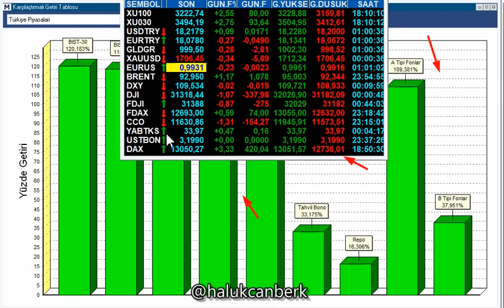BORSA RALLİSİ DEVEM EDECEK Mİ...? Bist100 Ne Zaman Çökecek...?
Merkez bankası faiz oranlarını sabit tutunca ne olur? Amerikan faizleri doları nasıl etkiler? FED kaç kere faiz artıracak? Enflasyon neden artıyor? Enflasyon artışı doları nasıl etkiler? 2022 enflasyon ne olacak? 2022 dolar ne olacak? Zamlar dolara nasıl yansır? Zamlar devam edecek mi? Enflasyon 2022'de ne olacak? 2022'de dolar nereyi görecek? Dolar nereye kadar düşer? Dolar tekrar yükselecek mi? Doları bu seviyeden alalım mı? Dolar 20 olacak mı? Dolar 20 olursa ne olur? Borsa neden düştü? Borsadaki çakılmanın sebepleri neler? Dolar 20 olacak mı? Dolar 25-30 TL olr mu? Amerikan merkez bankası faiz kararı doları nasıl etkiler? FED ne zaman faiz artıracak? Dolarda hedef neresi? Dolar neden çıkıyor? Dolar nerede duracak? Dolarda yeni hedef neresi? Merkez Bankası faiz indirecek mi? Faiz kararı ne olur? Ev fiyatları neden artıyor? Ev fiyatları ne zaman düşecek? Konut fiyatlarındaki artış sebepleri? Altın neden yükselmiyor? Dolar son dakika ? Merkez Bankası faiz indirecek mi? Enflasyon nereye kadar çıkacak? Enflasyon doları nasıl etkiler? Enflasyon neden yükseliyor? Dolar neden düşüyor? Dolar nerede duracak? Dolar neden artıyor? Dolar nerede duracak? Bu seviyede dolar alınır mı? Dolar nereye kadar yükselecek? Dolar neden yükseliyor? Borsa neden yükseldi?  Merkez bankası faiz indirecek mi?  Dolar 20 olursa ekonomi ne olur? Dolarda yeni hedef neresi? Dolarda teknik seviyeler neler? Amerika'da enflasyon doları nasıl etkiler?  Borsa neden yükseliyor? Borsa nereye kadar yükselir? En iyi hisseler hangileri? Yabancılar borsada alıyor mu? Borsa ne zaman patlayacak? Parayı nereye koymak gerek?  Amerikan Merkez Bankası faiz kararı ne olacak? Amerika ne zaman faiz artıracak? Amerika faiz artırırsa dolar ne olur? Enflasyon ve faiz arasındaki makas açılmaya devam ediyor bu işin sonu ne olacak? Doğal gaz zamlarının ekonomiye etkisi nedir? FED faiz artırımı ne zaman başlayacak? Amerikan Merkez Bankası faiz artırımları dolar nasıl etkiler? Enflasyon doları nasıl etkiler? Merkez daha ne kadar faiz indirecek? Dolar nereye çıkacak? Enflasyon ne olacak? Dolar ne zaman düşecek? Dolar neden artıyor? Dolar 20 olur mu? Dolar ne zaman 20 olacak? Dolar alalım mı? Dolar alınır mı? Dolar satalım mı? Dolar neden düşüyor? Dolardaki son yükselişin sebebi nedir? Dolar çift hane olur mu? Dolardaki yükseliş neden durmuyor? Cari açık rakamları ne durumda? Dolarda kriz çıkacak mı? Dolar krizi ne zaman çıkacak? Dolar neden artıyor? Dolar neden yükseliyor? Enflasyon neden artıyor? Kriz ne zaman bitecek, salgın ne zaman bitecek? En iyi yatırım aracı, para nereye gidecek, hangi yatırım aracı kazandıracak, Enflasyonun etkileri neler? Benzin fiyatları neden artıyor? Enerji krizi, dolar ne olacak, dolarda yıl sonu hedefi nedir? Bitcoin neden düştü, Çin Bitcoin'in neden yasakladı, dolar nereye kadar yükselecek, Faiz indirimi doları nasıl etkiler, yıl sonu dolar ne olacak, dolarda çift hane mümkün mü, Dolar yorumu, dolar analizi, bitcoin ne kadar yükselecek, bitcoin ne zaman yükselir, dolarda hedef, altın yorumu, altın analizi, altında hedef, borsa yorumu, borsa analizi, en iyi yatırım araçları neler, bitcoin yorumu, bitcoin analizi, kripto paralar güvenli mi, konut fiyatları ne zaman düşer, ev fiyatları neden artıyor, enflasyon neden çıkıyor, enflasyonun nedenleri, enflasyon nasıl düşürülür, faizler ne zaman düşecek, merkez bankası faiz kararı, amerikan merkez bankası, fed varlık alımını ne zaman azaltacak, bakalar güvenli mi, bankadaki paraya el konulur mu, haluk canberk yorum, kriz ne zaman bitecek, en iyi hisseler, en iyi yatırım aracı, Dolar teknik analizi, altın teknik analizi, borsa teknik analizi. 2022 dolar ne olur? 2023 dolar ne olur?